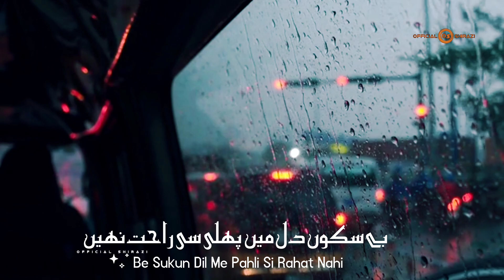Fitnay e ishq Me Mubtala ho Gaye